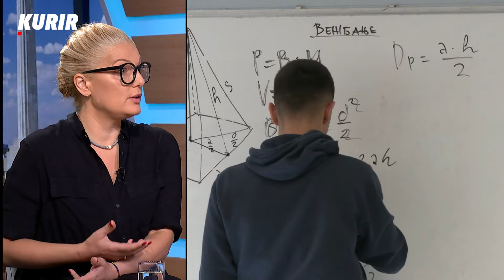Jovana Grgurević: Roditelj iz Dubone mi je rekao da ga nije iznenadio masakr u Ribnikaru!